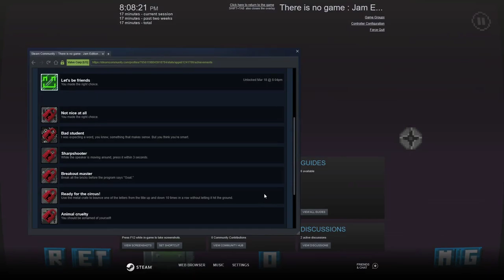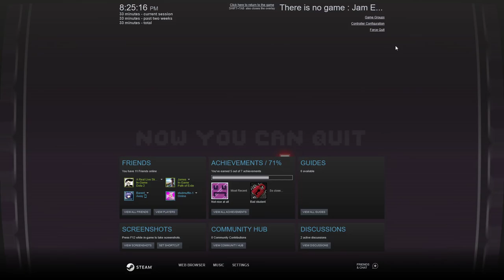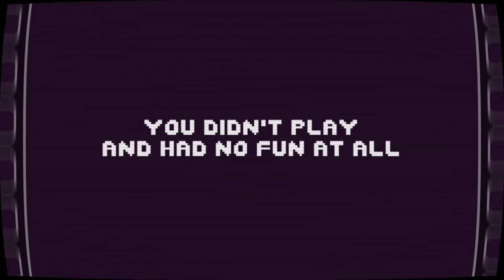There is no game: Jam Edition 2015! All Achievements both endings! w/ Time Stamps!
Achievement 1 and ending 1: 11:49
Achievement 2 Sharp Shooter: 13:59
Achievement 3 Ready for the circus: 14:46
Achievement 4 16:28 Breakout Master
** found out hitting the squirrel is not an achievement**
Achievement 5 ending 2 Not nice at all!: 18:02
18:26 checking email forgot to edit out
Achievement 6 Bad Student: 20:40 Spell Goat before you Spell Game!
Achievement 7 Animal Cruelty: 21:12 Splash the Goat!